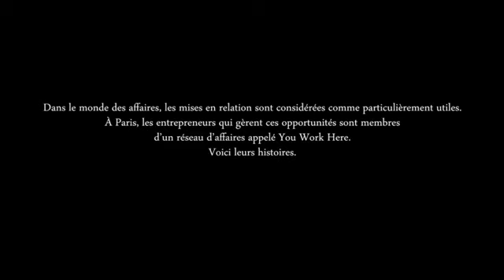Découvrez la nouvelle saison du réseau d'affaires You Work Here.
Le réseau d'affaires You Work Here a pour objet de résoudre la sollitude de l'entrepreneur et le manque d'affaires qu'il peut avoir.